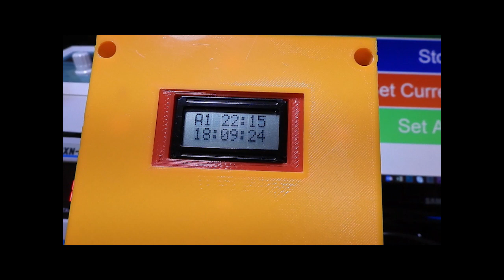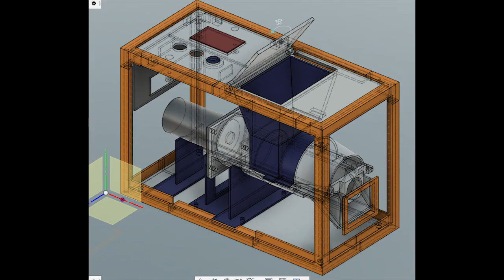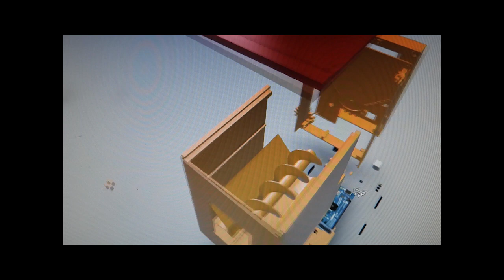Automatic Cat Feed Dispenser (DIY, Making of...)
If you don't control the amount of food that your cat eats this may lead to overeating and overweight problems. This is especially true if you are away from home and leave extra food for your cat to consume on her own schedule. Other times you may realize that you forget to put her feed on time and impossible to go back home.

Diy automatic cat food dispenser can operate and dispense a precise amount of dry food any time you preset and can be controlled with your mobile phone anywhere in the world.

This project is a complete learning project from 3d printing to design in fusion360, from arduino programming to iot basics, electronics design in eagle to diy two sided pcb production.